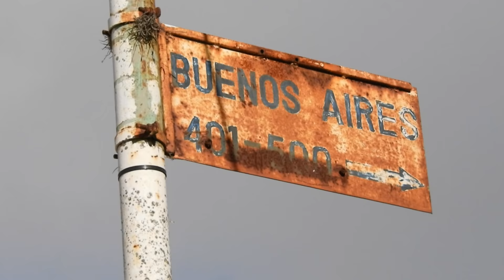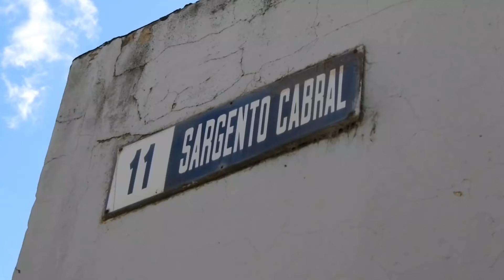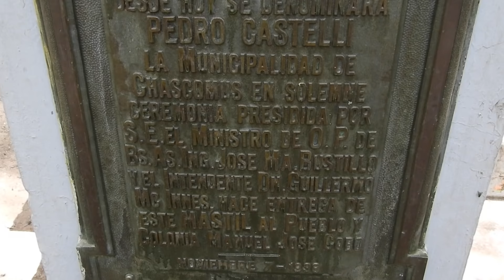Ésta es la ARGENTINA SOÑADA | Lezama, el último municipio creado de Buenos Aires